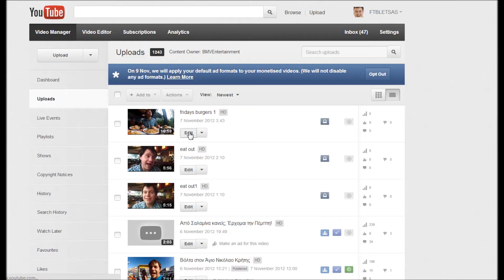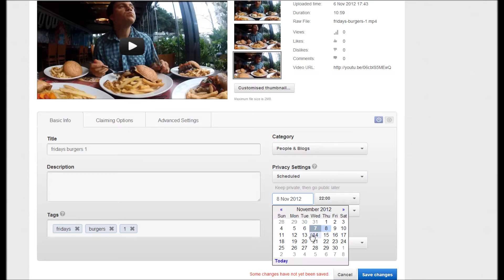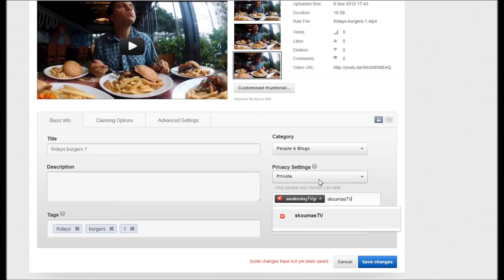Youtube Secrets ~ Privacy Settings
Αυτό το βιντεάκι το έφτιαξα για να εξηγήσω πως κάνεις private share ένα βίντεο!